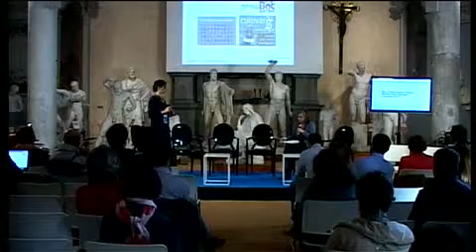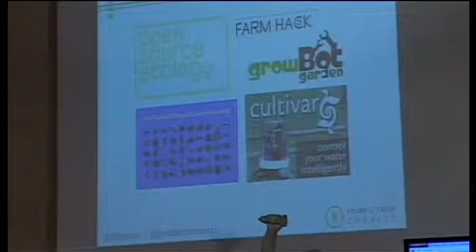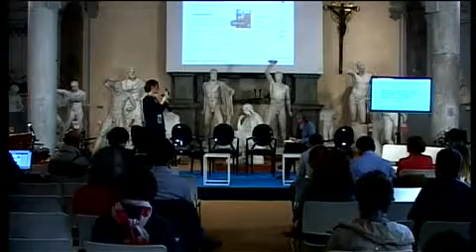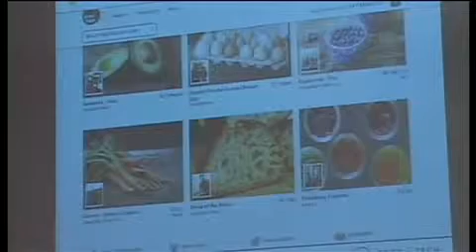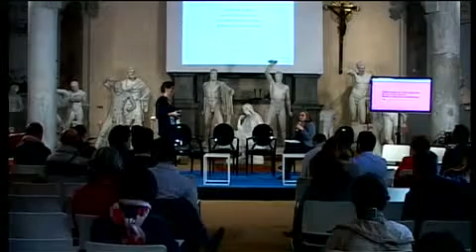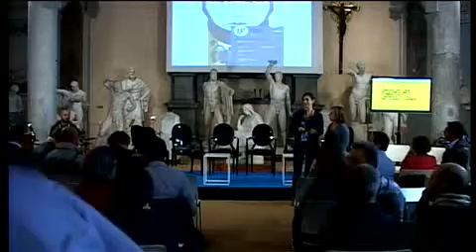The Ag Tech revolution - Internet Festival 2013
Internet Festival 2013 - The AG Tech revolution, con Danielle Gould

Siamo all'inizio di una profonda trasformazione del settore dell'agricoltura. Da quando le tecnologie dell'informazione hanno fatto irruzione in ogni settore (sanità, media, educazione), anche il settore agricolo ha cominciato ad utilizzarle per migliorare le proprie attività, comunicazioni e profitti: un'esplorazione, dunque, dell'ecosistema delle startup agricole tecnologiche, per capire come sta nascendo e crescendo valore per gli agricoltori di tutto il mondo.